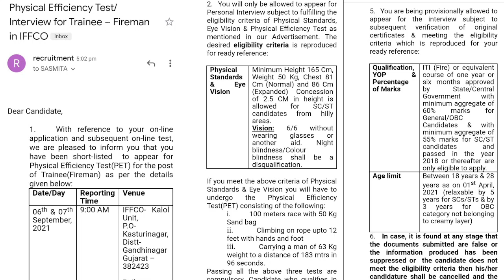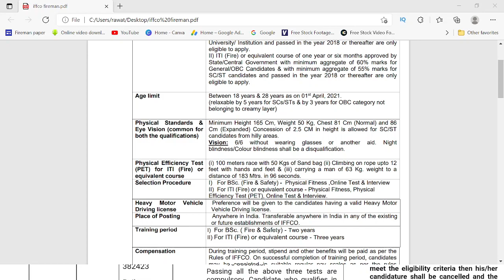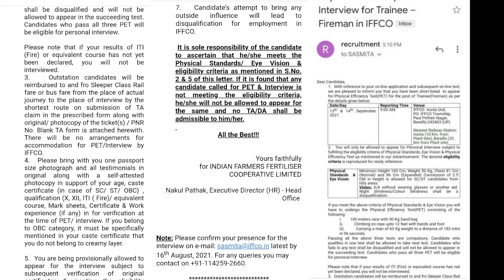IFFCO Fireman physical test 2021 ! iffco fireman result 2021 ! iffco fireman admit card 2021 !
Hii
iffco fireman admit card 2021
दोस्तों यह वीडियो पसंद आया तो लाइक कर दीजिए शेयर कर दीजिए और जिन लोगों ने हमारे चैनल को अभी तक सब्सक्राइब नहीं किया है सब्सक्राइब कर दीजिए बैल आइकन को दवा दीजिए ताकि मैं आप लोगों के लिए हर दिन नए - नए वीडियो लाता रहा हूं अगर कोई सूचना सुझाव या फिर शिकायत है आप हमारे कमेंट बॉक्स में जाकर कमेंट कर सकते हैं इस वीडियो को पूरा देखने के लिए बहुत बहुत धन्यवाद
iffco fireman vacancy
iffco fireman recruitment 2021
iffco fireman